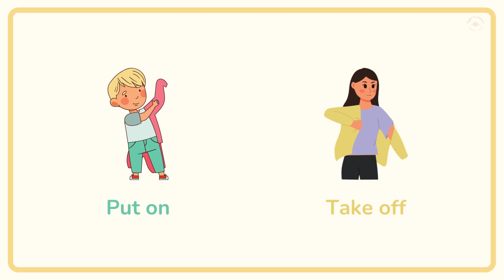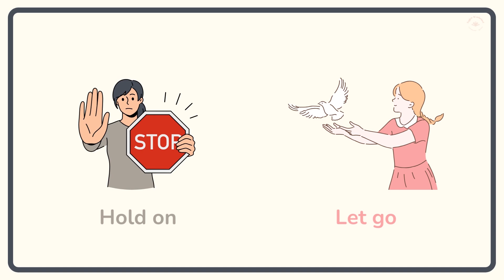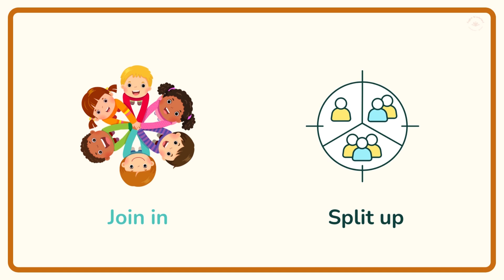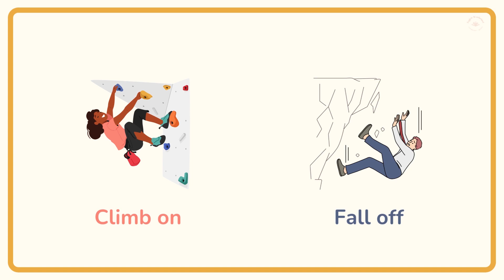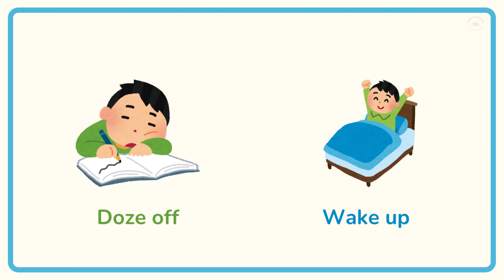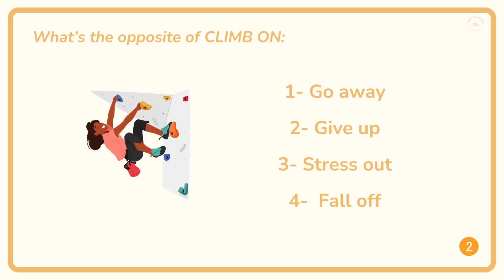30+ Opposite Phrasal Verbs With Pictures and Pronunciation + Quizz | Daily Use English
Learn English phrasal verbs With Pictures and Pronunciation, Daily Use English Words.
Listen and Practice Common English Vocabulary